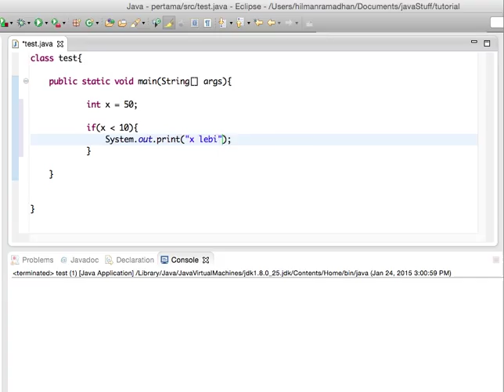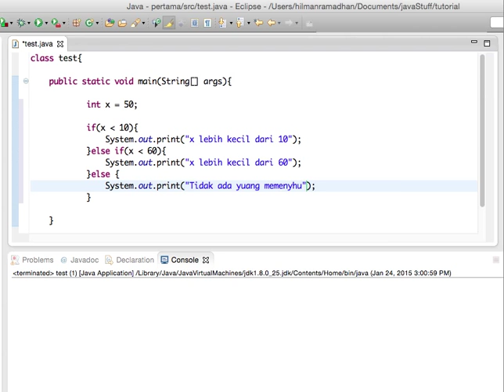Belajar Java (Else if)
belajar bagaimana menggunakan kondisional else if pada java, apa itu else if pada java